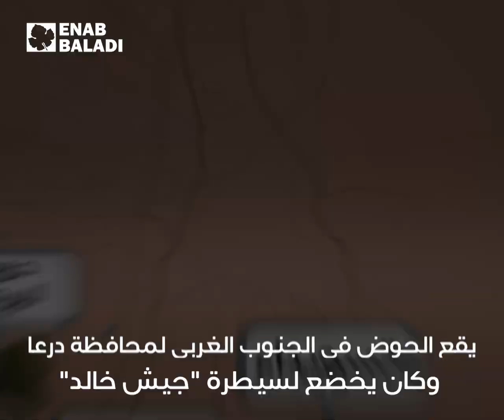"جيش خالد".. من التشكيل إلى الاستسلام